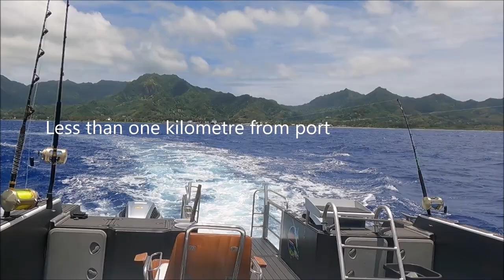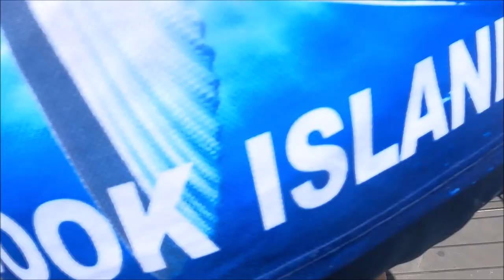Fishing Rarotonga Yellowfin Action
Less than five minutes from the port and the yellowfin tuna were waiting. This is November and smaller yellowfin precede the big boys over the coming months.